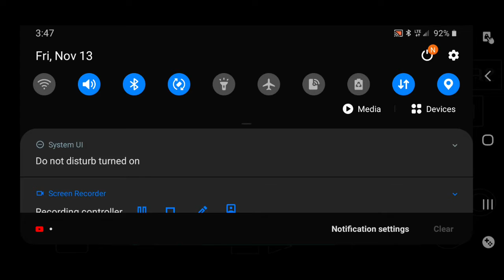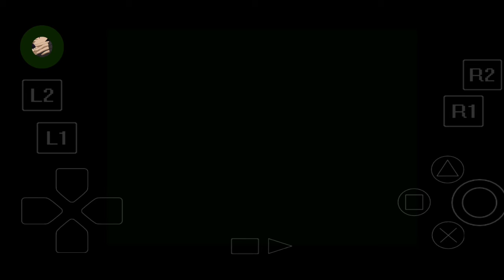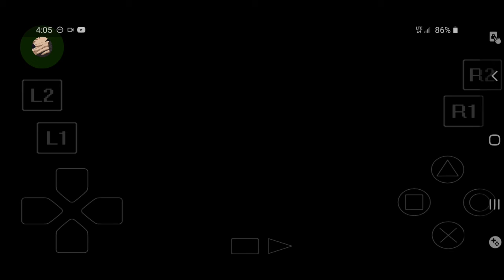DbdKmp Play's F.F.VII Part 5:Getting Out just in time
This video, was recorded, and uploaded, on Friday, November 13th. 11/13/2020!